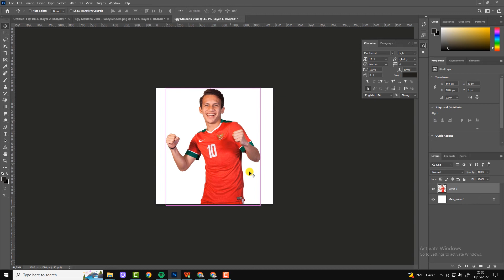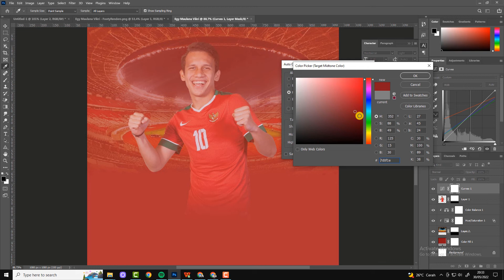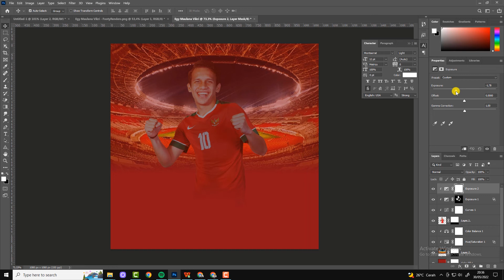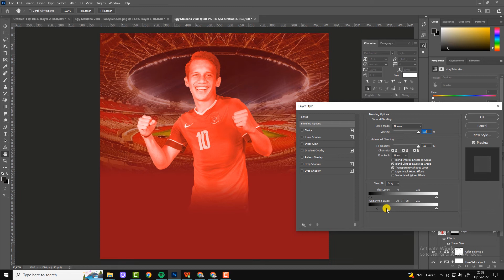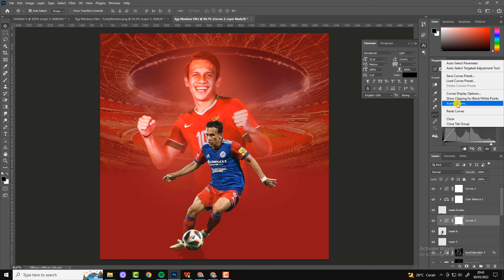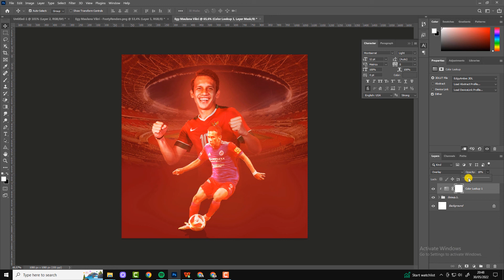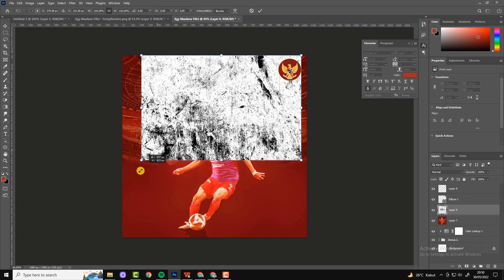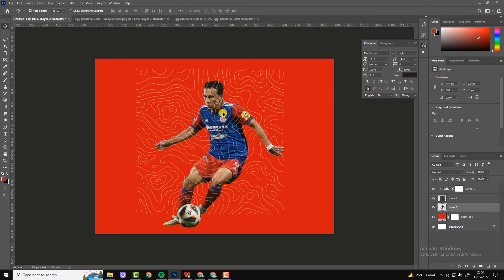Photoshop Tutorial Professional Footbal Flyer 2022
Hello Friends, this time I will give tips on making designs with Photoshop Turtorial: Professional Football Flyer 2022, making football flyer designs is now a trend, and the manufacturing process is very easy using Photoshop, so let's learn tips on making football flyer designs by watching this video until the end, happy learning.